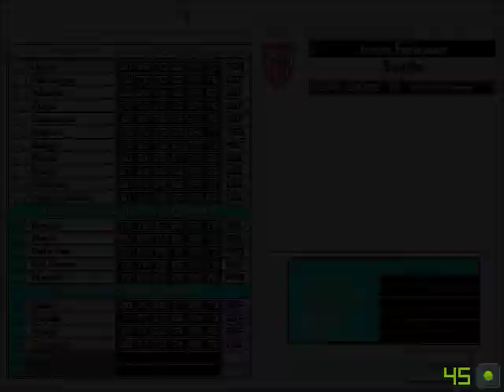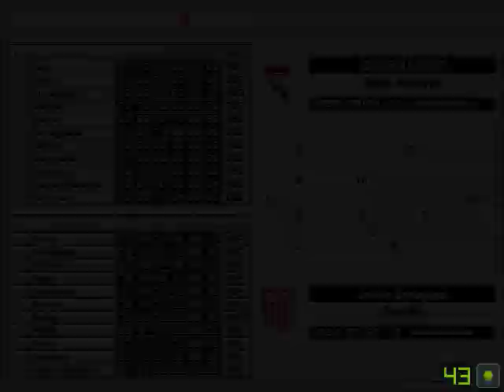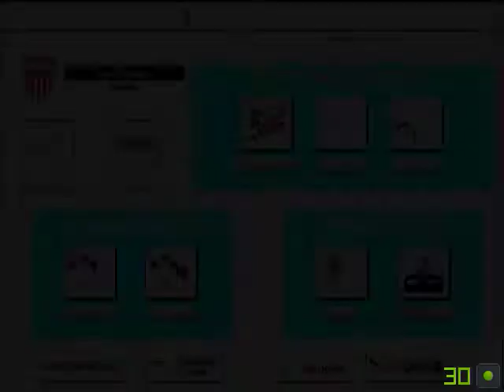Pc Fútbol 2 temporada 93 94 ¡Vamos Sevilla! J15 Real Madrid 1 Sevilla 1